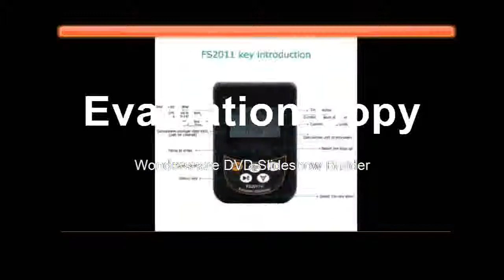Radiation Dosimeter Geiger Counter Beta Gamma X ray Y ray B ray tube Marble Tester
Product On Aliexpress

Brand Name:PEAKMETERis_customized:YesFunction 1:Nuclear Radiation DetectorFunction 2:Beta Gamma X-ray tube Personal DosimeterFunction 3:Nuclear Radiation Dosimeter